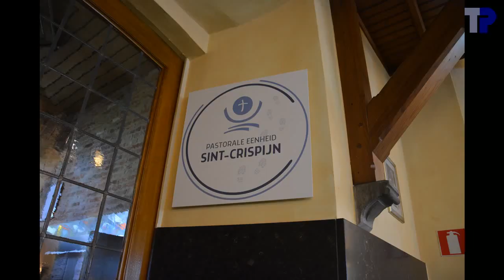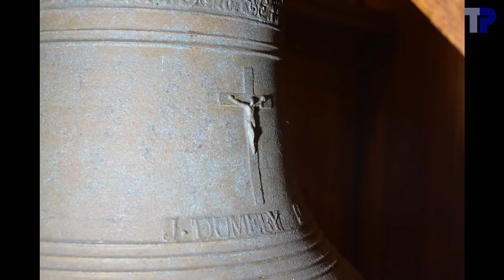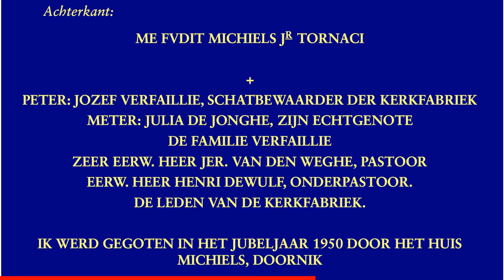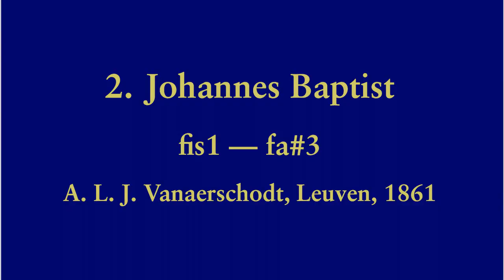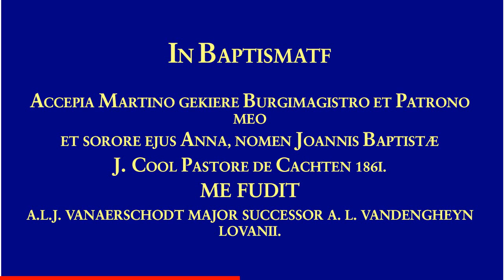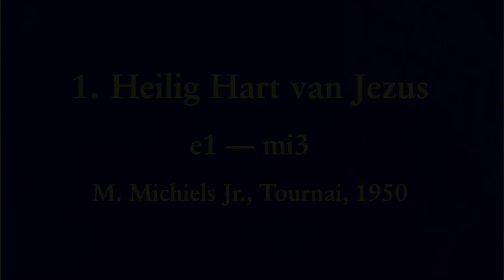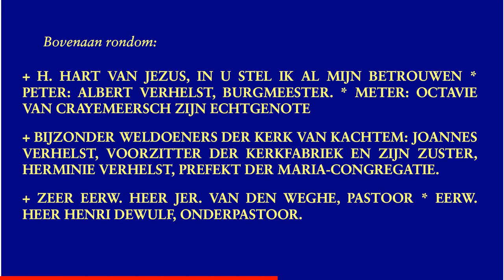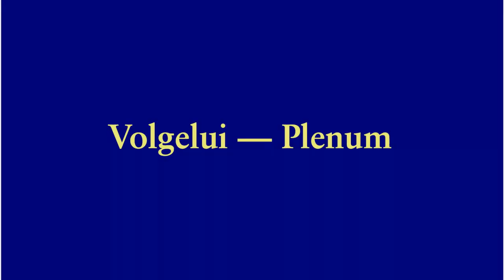Kachtem, Sint-Jan de Doperkerk, luidklokken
3 luidklokken in de toren / ringing bells in the tower / cloches de volée dans la tour:

1. Heilig Hart van Jezus
.M. Michiels Jr., Tournai, 1950
.e1+09 --- mi3
.117.0 cm --- ~970 kg
2. Johannes Baptist
.A.L.J. Vanaerschodt, Leuven, 1861
.fis1+00 --- fa#3
.102.3 --- ~630 kg
3. Onbevlekt Hart van Maria

Koorklok / Bell in the church / Cloche dans l'église:

.J. Dumery, 1835
.c3-14 --- do5

00:04  Sfeerfoto's
01:11  Koorklok
01:15 .Foto's
01:32 .Opschrift
01:36 .Aanslaan
02:20  Sfeerfoto's
02:38  Foto's beiaard
02:46  Klok 3
02:50 .Foto's
03:24 .Opschrift
03:38 .Luiden
05:50  Klok 2
05:54 .Foto's
06:30 .Opschrift
06:38 .Luiden
08:37  Klok 1
08:41 .Foto's
09:29 .Opschrift
09:43 .Luiden
12:12  Uurmelodie en uurslag
13:26  Rouwkleppen
15:15  Volgelui
19:21  einde

Met dank aan Johan Degroote voor de orgnisatie van het bezoek en aan Tim Martens en Johan Degroote voor de hulp in de toren, aan koster Marinka voor de informatie over de luidklokken en de heren Ronny Lefere, voorzitter van de kerkfabriek en Jacques Viaene voor de informatie.